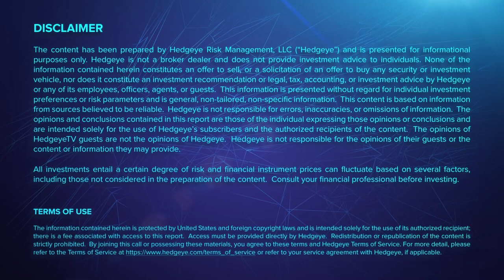McCullough: Why Is Nobody Talking About This Market?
“There’s always a bull market somewhere,” as Hedgeye CEO Keith McCullough likes to say.  The latest bullish trend is in a market that Keith notes, “No one has been asking me about” in recent client meetings.

Watch this clip from the January 26th, 2023 edition of The Call @ Hedgeye to find out where.